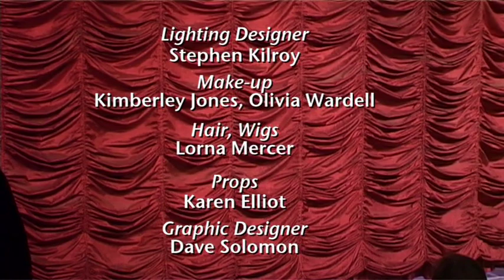The Grand Duke, by Gilbert and Sullivan (2012 production)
This is the fourteenth production in a complete cycle of the Gilbert and Sullivan operas, staged annually in chronological order in Dunedin, New Zealand between 2002 and 2012 by the Really Authentic Gilbert and Sullivan Performance Trust (RAGSPT).

The Southern Sinfonia (orchestra) Hilary Norris (stage director) Jonathan Cweorth (associate director) Michael Andrewes (conductor/musical director) Jonathan Drummond (assistant to musical director) Sydney Manowitz (concertmaster)

Joel Allen (Ludwig) Nadya Shaw Bennett (Julia Jellicoe) Justin Freind (Ernest Dummkopf) Sarah Oliver (Lisa) Barry Dorking (Rudolph) Jane Robertson (The Baroness von Krakenfeldt) Chris Caradus (Dr. Tannhäuser) Brian McKay (The Prince of Monte Carlo) Erin Cameron (The Princess of Monte Carlo) John Satterthwaite (Viscount Mentone) Ray Sheppard (Ben Hashbaz) Tanara Stedman (Herald) Barbara Bloemsaat (Bertha) Rebecca Moyle (Olga) Rebecca Sarkies (Martha) Lisa Sutherland (Gretchen) Sarah Levings (Elsa)

Enquiries or comments may be addressed to

This recording is made available under the CC-BY-SA 4.0 license Please credit The Really Authentic Gilbert and Sullivan Performance Trust.